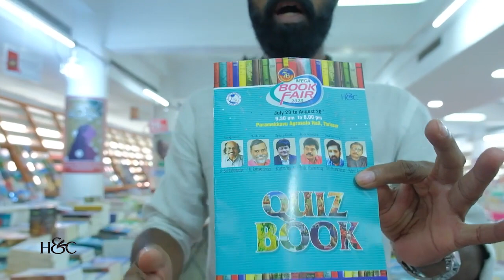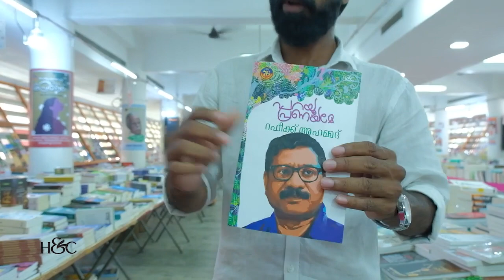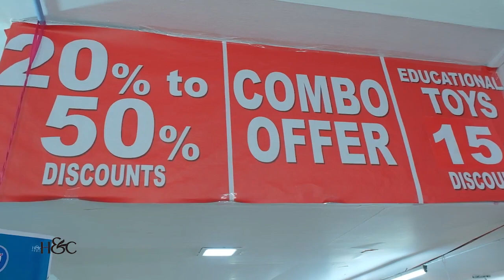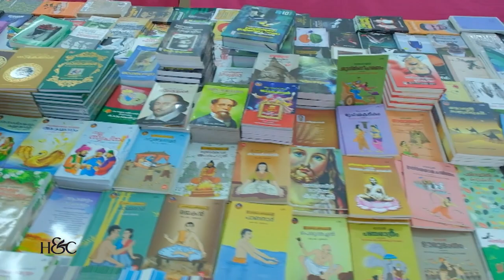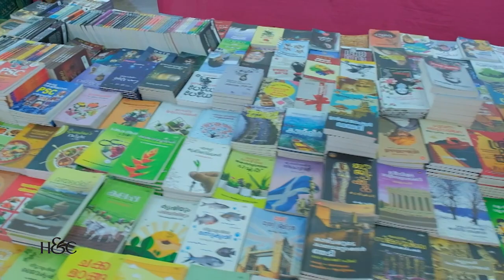Handc books bookfair l rafeekpattery